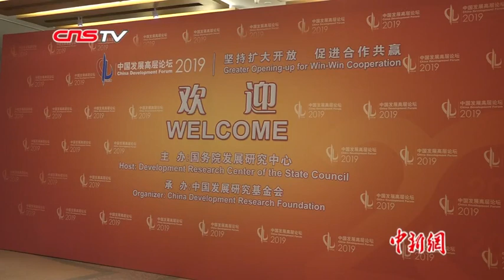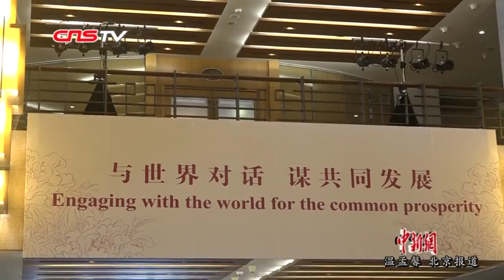中国发展高层论坛2019年会峰会开启 百余“大咖”齐聚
3月23日，中国发展高层论坛2019年会开启了首日的经济峰会，中财办副主任韩文秀、苹果公司首席执行官蒂姆·库克、清华大学经济管理学院教授李稻葵等政府高层、企业家及学者齐聚北京，就不同主题畅所欲言。（温孟馨）